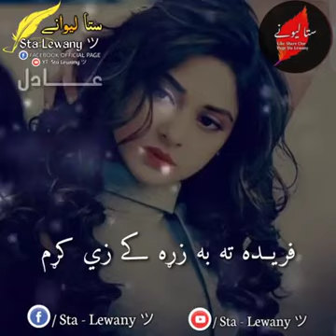new/ghazal/ sta lewany / like / my / page / and/ plzzzzz